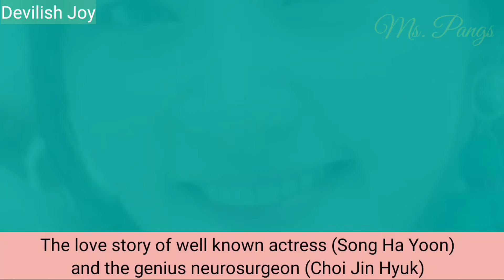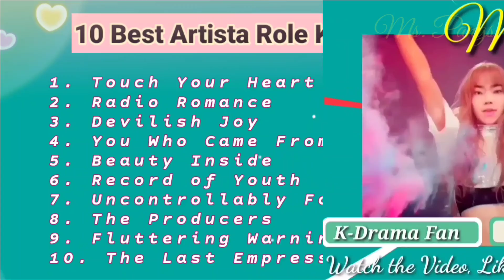(Artista role) 10 Best Korean Dramas Na Paboritong Panoorin ng mga Pinoy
Watch nyo po mga artista role na KDramas this drama malalaman natin kung anu ano ang advantages and disadvantages ng mga famous na Tao...